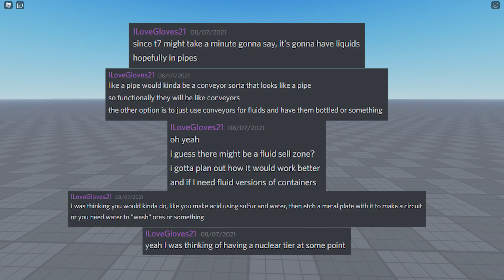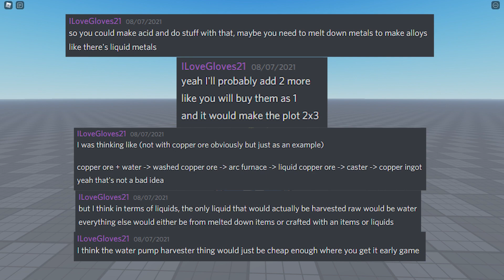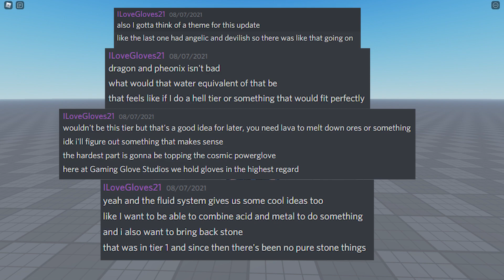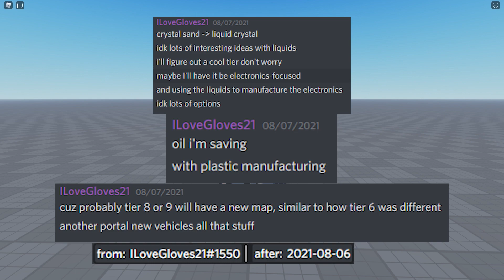Roblox Factory Simulator - The Future is Very, Very Bright for Tier 7 and Beyond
I go over some things that ILoveGloves21 (the main developer for Gaming Gloves Studios) posted in the discord a couple of weeks ago. There's plenty of great content on the way for factory simulator.

Bye